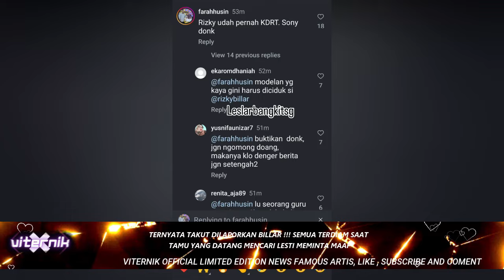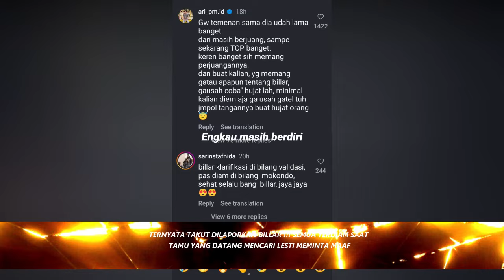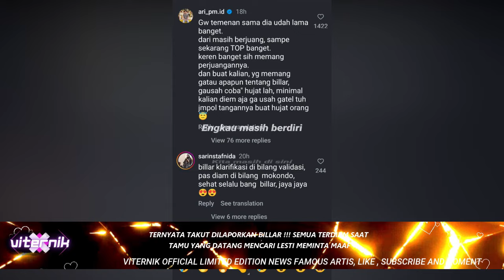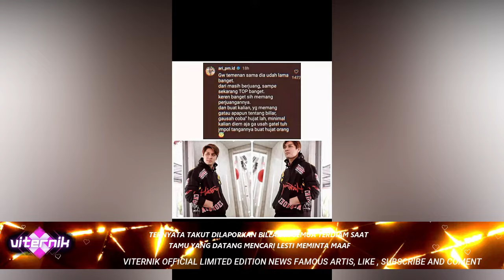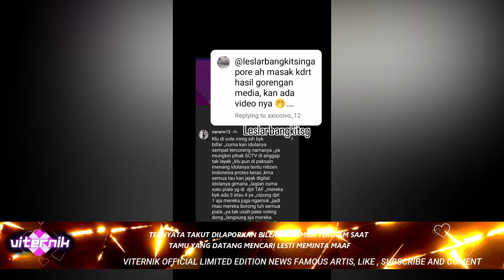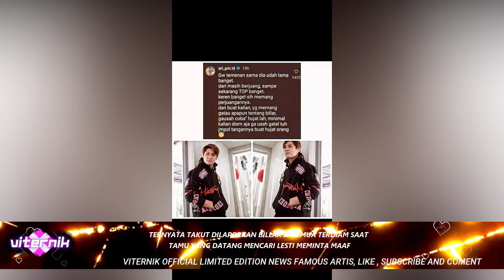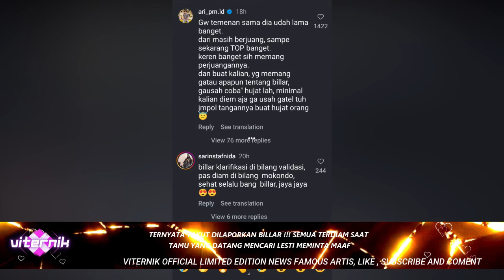ADA ADA SJA KELAKUAN BILLAR HINGGA MANAGER MEMINTA MAAF , LESTI MENANGIS